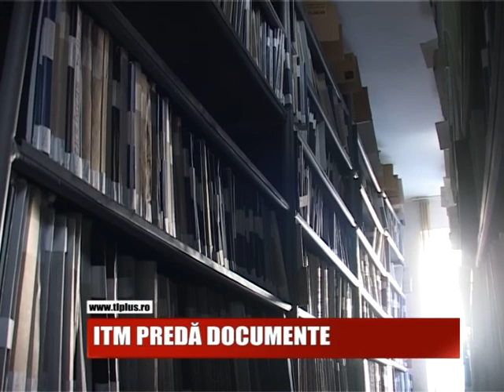ITM PREDĂ DOCUMENTE